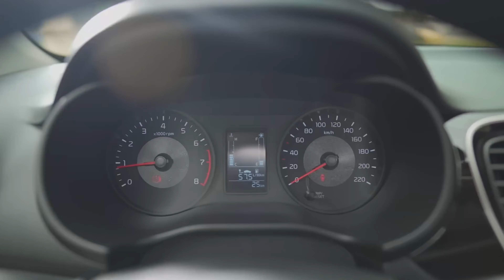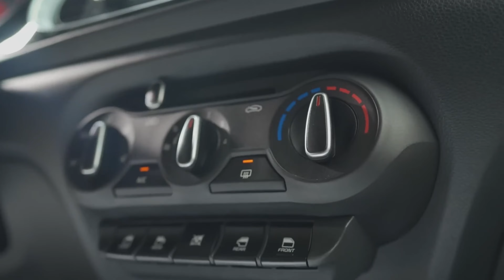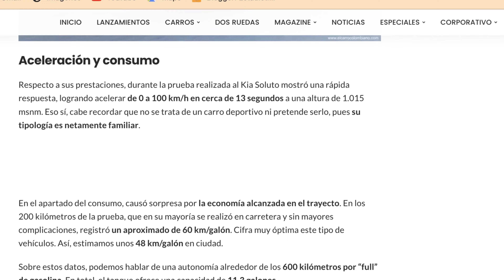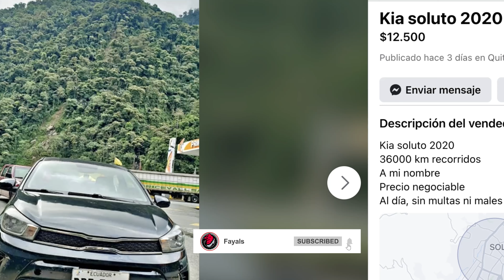KIA SOLUTO 2023 ECUADOR 🇪🇨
KIA SOLUTO 2023 en Ecuador es uno de los autos mas populares y vendidos del 2023. Pero en este video te presentamos lo que nadie te dice sobre el auto más vendido de Kia en el país.

Cuál es el consumo del Kia Soluto?, Con cuánto dinero se llena el tanque del Kia Soluto?, Vale la pena el Kia Soluto 2023 en Ecuador?. Todas estas y más preguntas las tienes en este video.

0:00 Kia Soluto 2023 Ecuador comentarios
2:55 Kia Soluto 2023 Ecuador es un auto chino?
4:18 Kia Soluto 2023 Ecuador seguridad
5:48 Kia Soluto 2023 Ecuador equipamiento
8:42 Kia Soluto 2023 Ecuador Consumo y motor
12:20 Kia Soluto 2023 Ecuador precio
14:04 Kia Soluto 2023 Ecuador vale la pena?

IMPORTANTE:
Los comentarios emitidos en este espacio son de opinión, y con el único objetivo de informar. El video no tiene el objetivo de realizar ningún daño a una marca, consorcio o terceros.